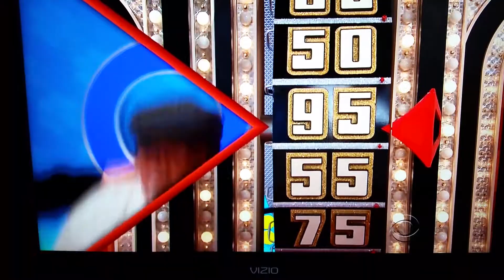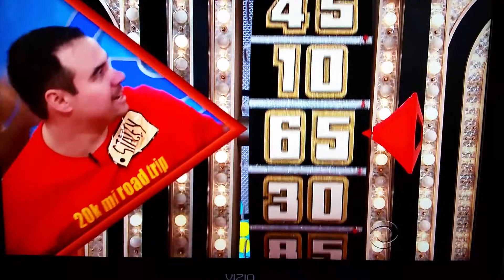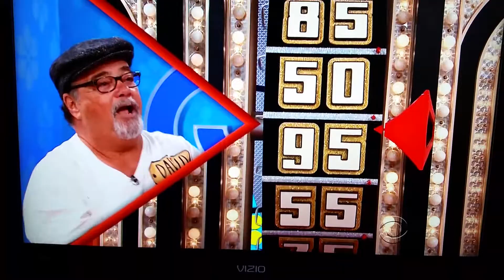Dollar spin off in the showcase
Two contestants spin a dollar in the show case on The Price Is Right